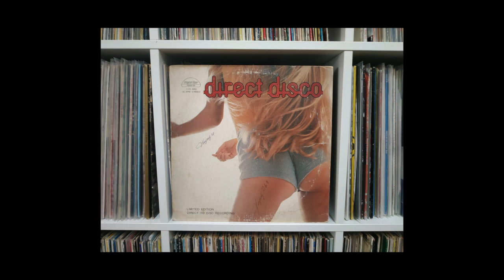Gino Dentie And The Family - Happy Music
Extrait de l'album "Gino Dentie And The Family ‎– Direct Disco"
Crystal Clear Records ‎– USA - 1976